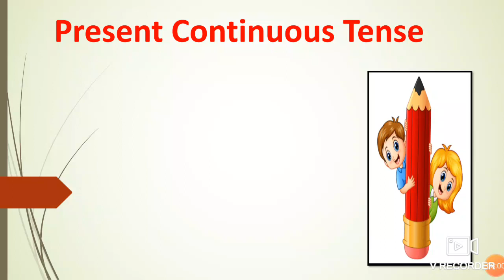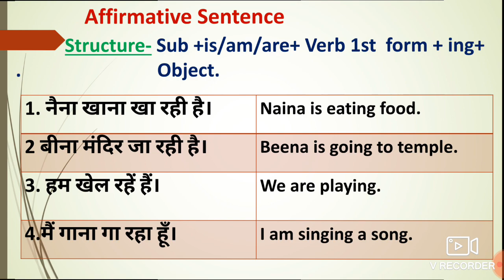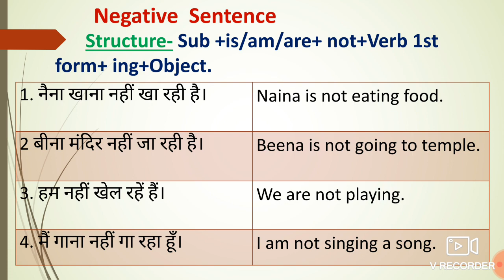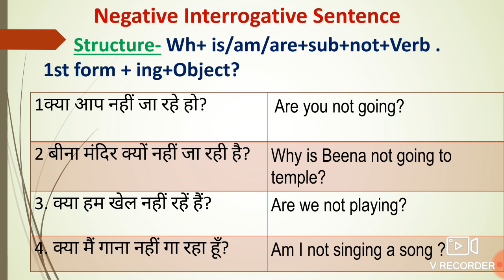Present Continuous Tense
Created by